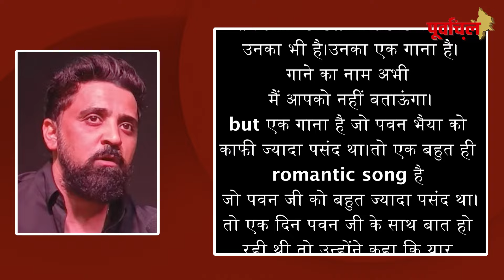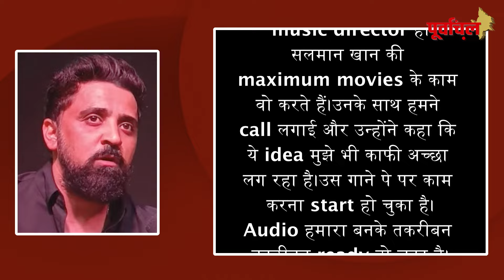पंजाबी सिंगर बी पराक और पवन सिंह का जुगल बन्दी बहुत जल्द आने वाला है. PL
V.Y.R.L के विक्रान्त नेगी ने अपने इंटरव्यू में खुलासा किया है।